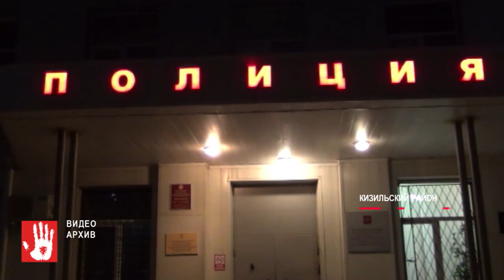Жителя поселка в Кизильском районе заподозрили в убийстве приятеля